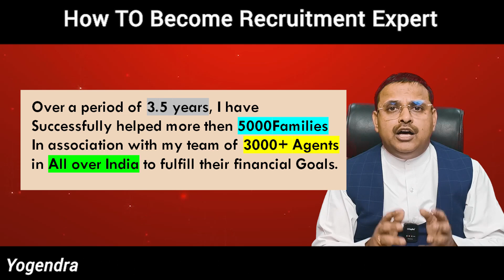Insurance में agent recruitment कैसे करें?/Paid gurukul zoom training /Yogendra Verma/Policy Bhandar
Additional